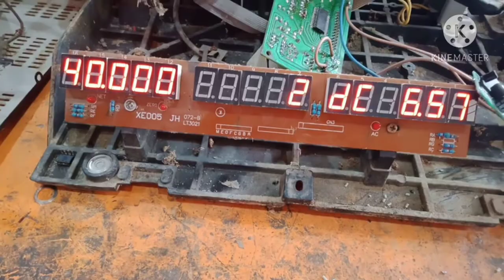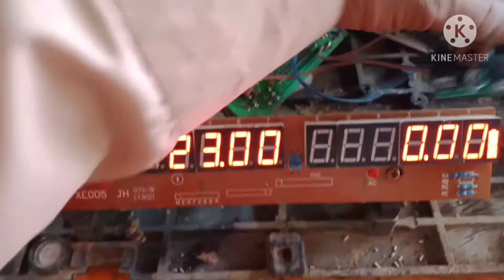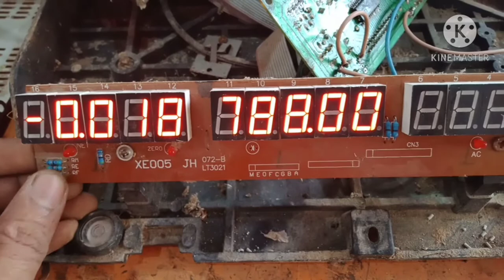HOW TO REPAIR Electronic weighing scale repair & run on12volt solar problem at home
30 kg weight machine Setting by Care International Scal
weighing scale calibration method | weighing scale calibration procedure | calibration format
computer canta weight setting
digital canta setting,RFL 40 kg weight machine repair and calibation,
digital canta cod setting
D.K ELECTRONIC
weight calculate cod
master cod
8518

electronic weighing scale ki calibration kaise karte hai
digital weighing scale calibration
electronic weighing scale ki repairing
electronic weighing machine repairing
electronic kata machine kaise repairing karte hai
weighing scale
electronic weighing scale ki programing
1computer kata repairing keise karte hai
2 computer kata setting
electric kata balance keise thik kre
electric kata balance keise thik karte hai
electronic weighing scale ki repairing keise karte hai
electronic taraju ki settings kaise karte hai
electronic weighing scale ki jaankari
electronic weighing scale ki calibration karne ka tarika
how to set digital weighing scale
how to repair electronic weighing scale
how to check load cell
how to use electronic weighing scale
how to set digital weighing machine
kharab Kate ko sahi kaise karte hai
kharab Kate ko thik kaise karte hai
weight machine ki settings
weighing scale ki repairing
weight machine ki settings kaise karte hai
weight machine 2022
weight machine ki repair 2022
weighing scale ki calibration 2022
weighing scale ki repairing 2022
weight machine ki programing 2022
electric kata repairing 2022
kata ka wajan kam jyda kaise thik karte hai
weight machine ki repair kaise karte hai
weight machine ki puri jaankari
30 kg weight machine ki settings
30 kg weight machine ki callibratoin
30 kg weight machine ki repair
30 kg weighing scale ki calibration kaise karte hai
कंप्यूटर कांटा वजन कम, ज्यादा दिखाने पर सेट करें 2 मिनट में_how to set digital weighing scale
इलेक्ट्रॉनिक्स कांटा मशीन कैसे रिपेरिंग  करे।
वेट मशीन वजन कम, ज्यादा दिखाने पर सेट करें 2 मिनट में_how to set digital weighing scale
unlock password todke weighing scale ki calibration kaise karte hai,weight machine ki settings
unlock password todke calibration kaise karte hai.

Stay Happy   😊
Stay Blessed 🧿